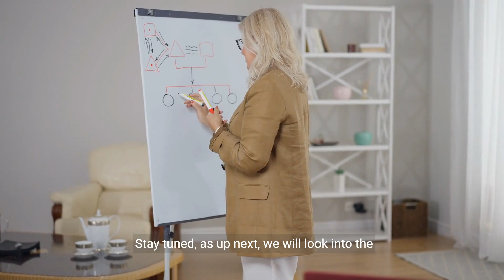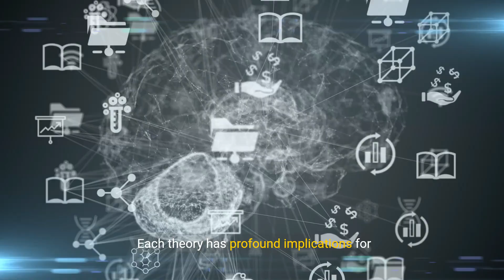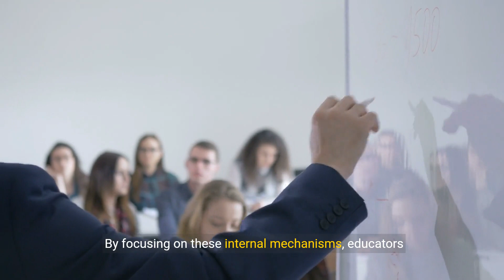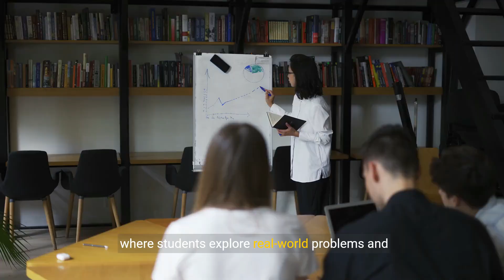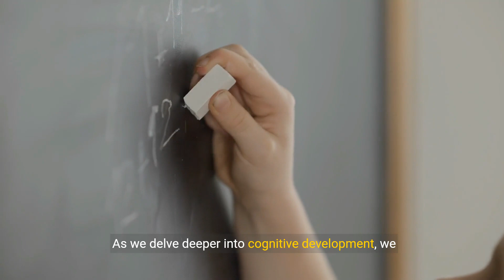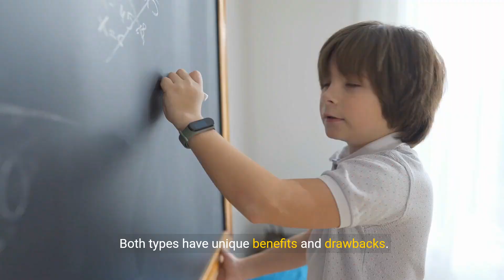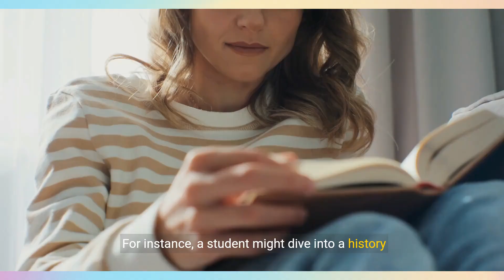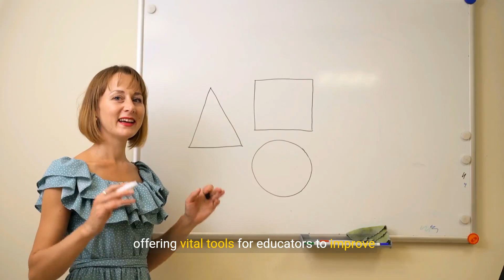Understanding Educational Psychology - Key Principles and Applications (16 minutes)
Dive into the realm of educational psychology as we uncover key principles and their real-world applications in this enlightening video. From cognitive development to motivation and assessment, explore the fundamental concepts that shape educational practices and enhance learning outcomes. Join us on a journey of discovery to understand the science behind effective teaching and learning!